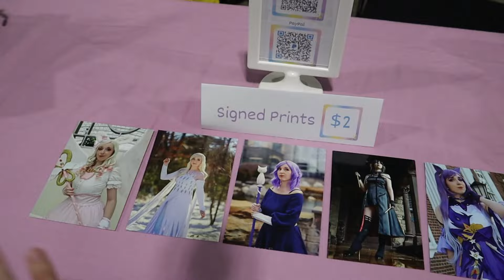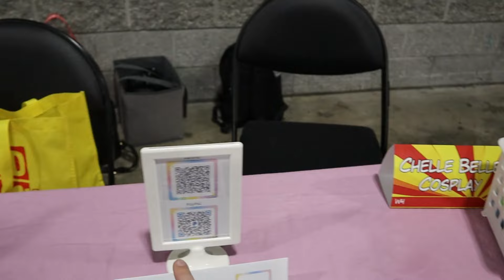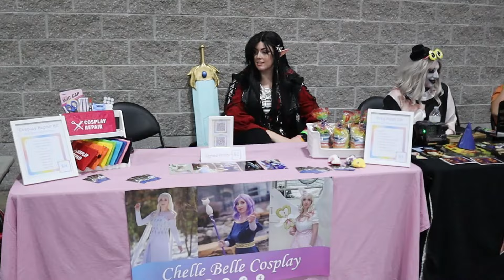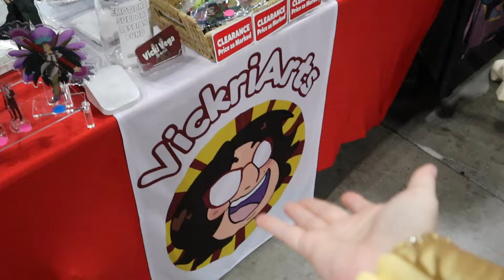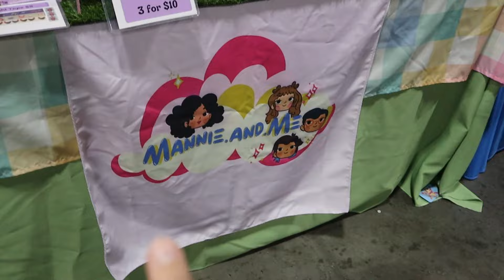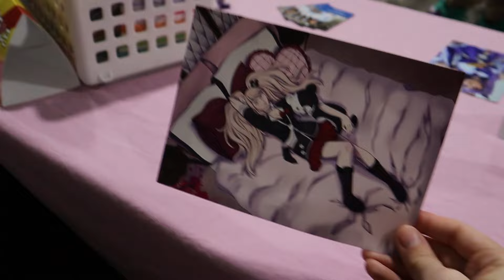I Went Behind The Scenes As A Cosplay Guest | Springfield Comic Con Vlog 2024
I was invited to be a guest at a local convention- here's what it was like! I went to Springfield Comic Con in Massachusetts on July 13 and 14 as a guest with my own table and as a judge for the cosplay contest. This was my first time with a table to promote myself and sell things! Overall it was a really great experience, and I'm thrilled to have met some awesome subscribers.